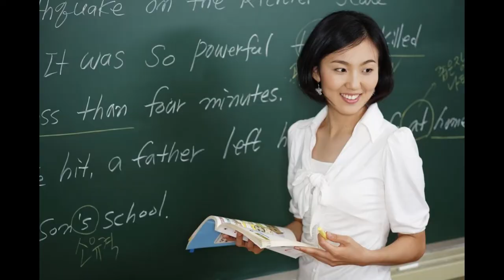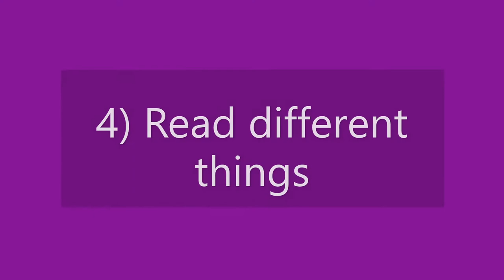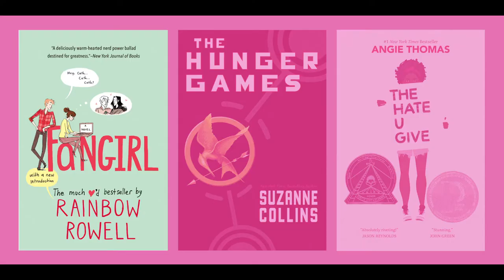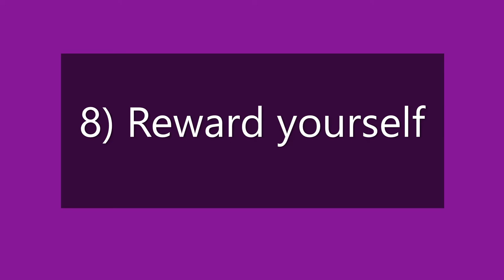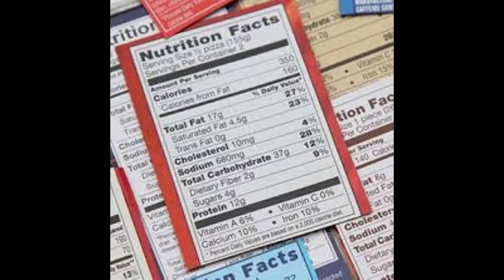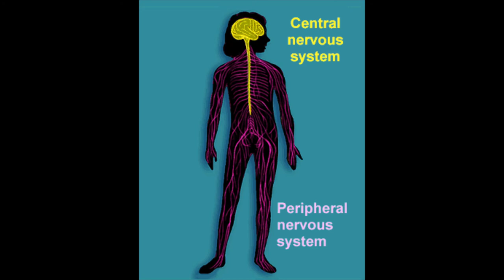How to read more top ten tips to get reading!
This video was created for young people- to encourage reading.